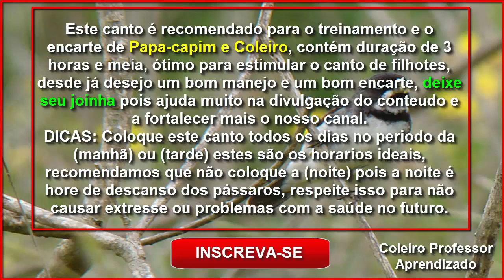Canto Para Encarte de Coleiros e Papacapims - Treino de Canto!!! - Coleiro Professor Aprendizado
Valeu passarinheiros !!!👏👍😃🐦